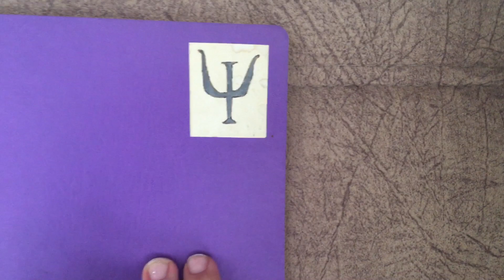YKS 2021 İÇİN YAPTIĞIM EN İYİ 7 ŞEY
Merhabaaa! Bu videoda sınava hazırlanırken bana faydası olduğunu düşündüğüm şeyleri sizinle paylaşmak istedim. Umarım hoşunuza gider ve işinize yarar. ♥
instagram blog hesabım: voilasila